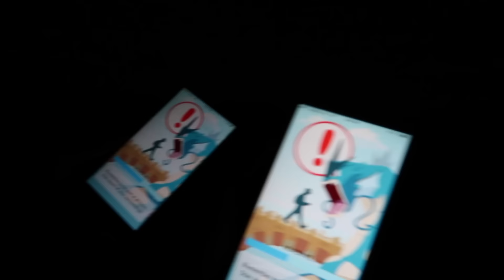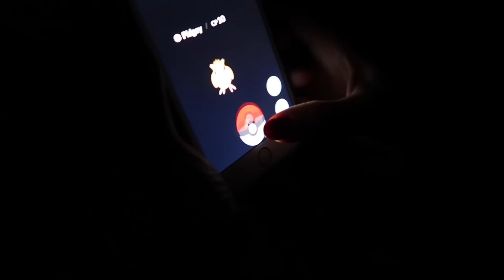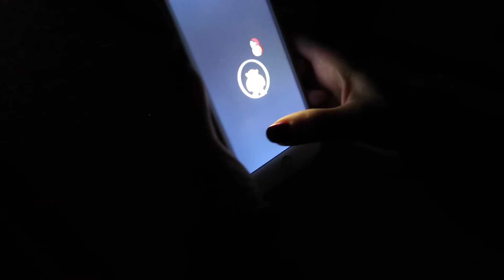LẦN ĐẦU EM ĐƯỢC ĂN KEM !!!